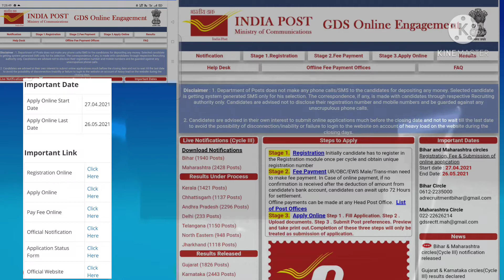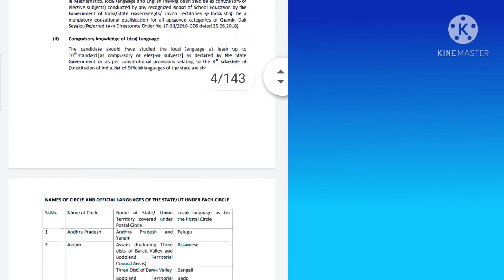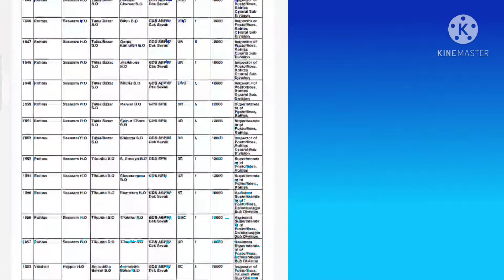Bihar Post Office भर्ती 2021||How to Fill Bihar Gramin Dak Sewak Online Form 2021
सीधा बहाली कोई एग्जाम नही होगा।
पूरी जानकरी इस वीडियो के माध्यम से देखें।

आवेदन की प्रकिया शुरू।
10th पास को मिलेगा नौकरी।

post office recruitment 2021, new vacancy 2021, govt jobs 2021, govtjob portals, आंगनबाड़ी भर्ती 2021, supervisor, sarkari naukri, jobs 2021, panchayat, anganwadi 2021, post office vacancy 2021, sarkari result

how to apply Bihar Gramin Dak Sewak Online Form 2021।
जल्दी करे आवेदन सीट है लिमिट।

Indian_Post _Office _भर्ती2021

my YouTube channel link click here. Go on visit ➡️